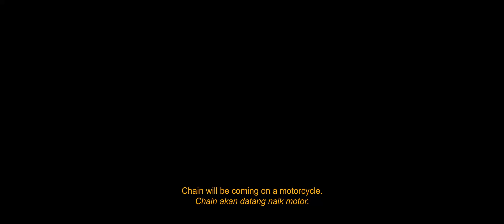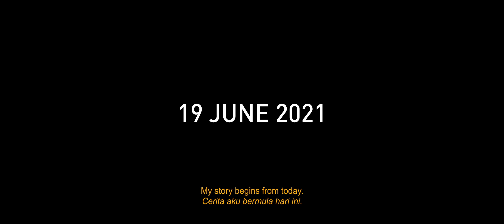Tharuthalai (Sampah Masyarakat) Official Teaser | Ravin Rao | Saravanan Vishwa | Kabilan | Thiyagu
Starring Ravin Rao Santheran, Saravanan Ramasamy Vishwa, A. Kabilan

Produced by: Sathiswaran Govindan, Naavin Samrat, Kavita Maheendran

Asst. Director: M.P Gobinaath

D.O.P: Yugan Shanmugam

Directed By : Thiyagu Govindan